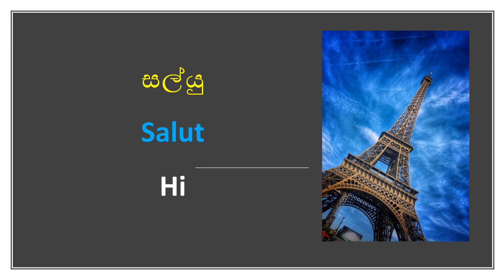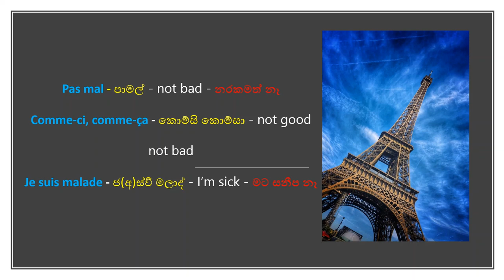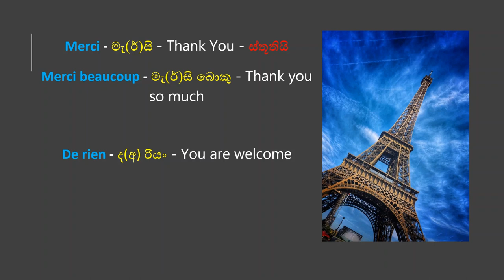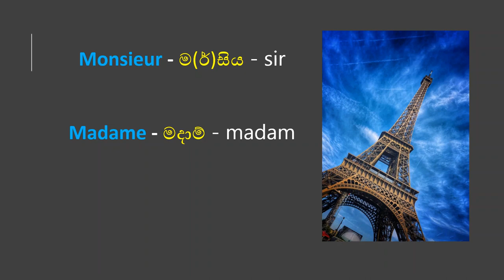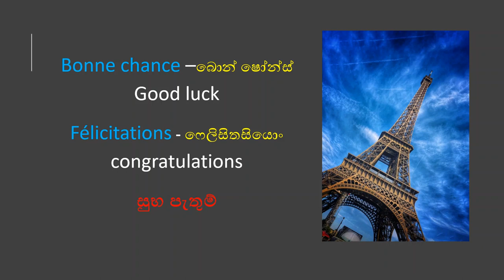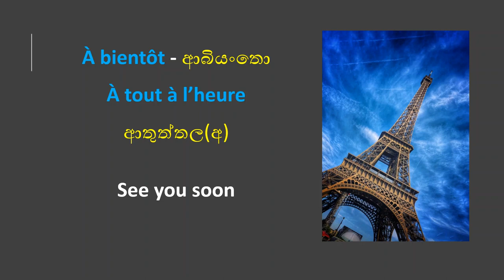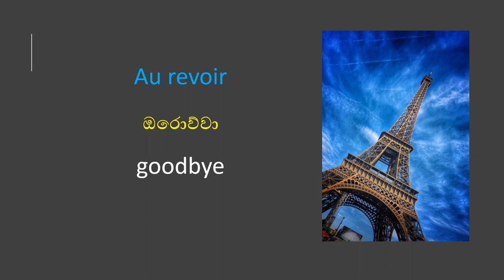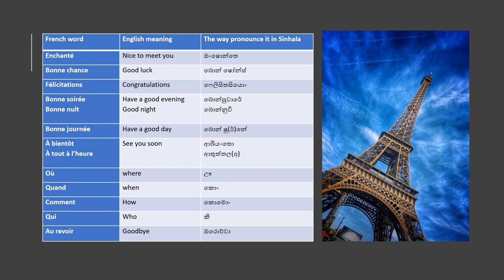Daily French Words in Sinhala | in English |lesson 02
This video about some french words that we can use in our daily life. This would help the people who have an intention to go to France or who prefer to learn the french language. You can learn it in Sinhala. I have included the way how to pronounce each word in Sinhala and have mentioned it clearly.